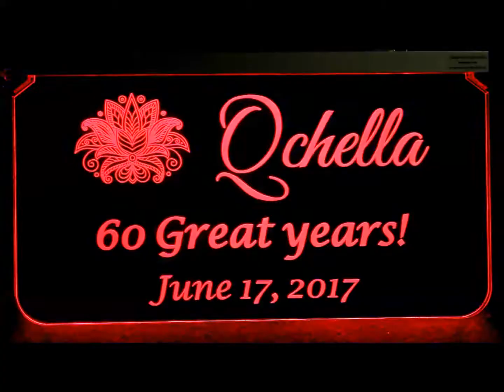Personalized LED Birthday Sign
Laser Engraved Acrylic Personalized remote controlled color changing sign. Design your own sign for that special occassion